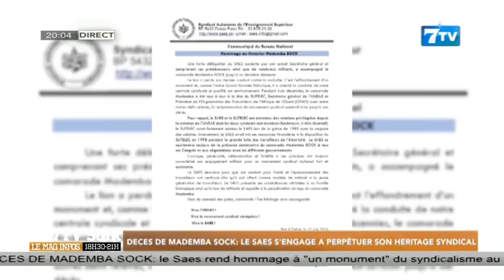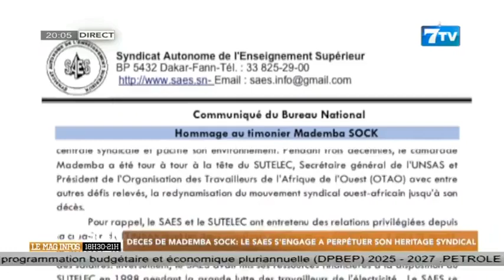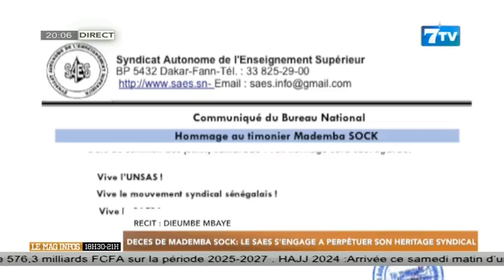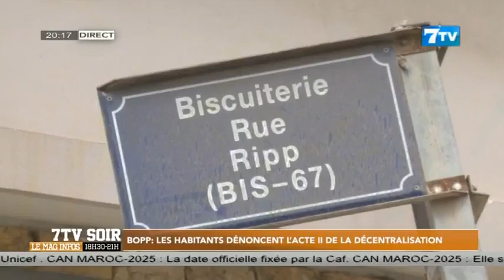🔴[NEWS] Suivez 7TV SOIR - Le Mag Infos du Dimanche 23 Juin 2024 (Le 20H)